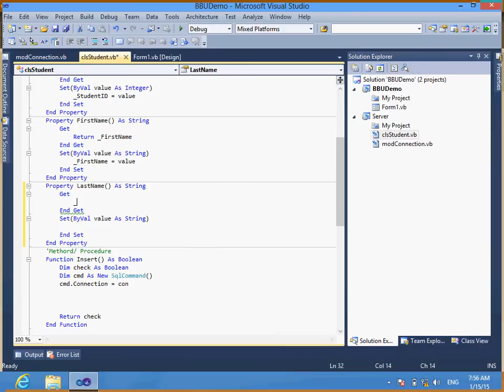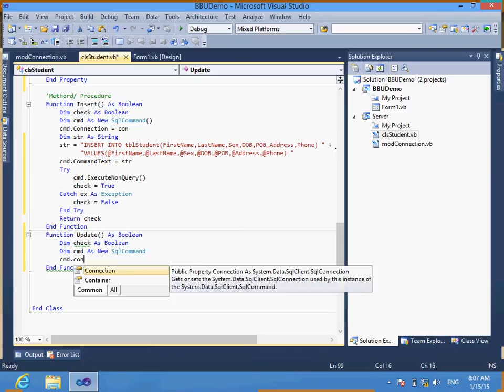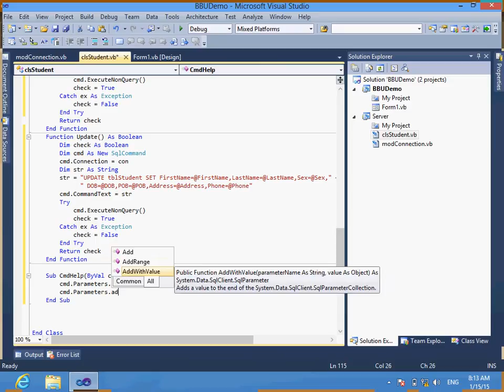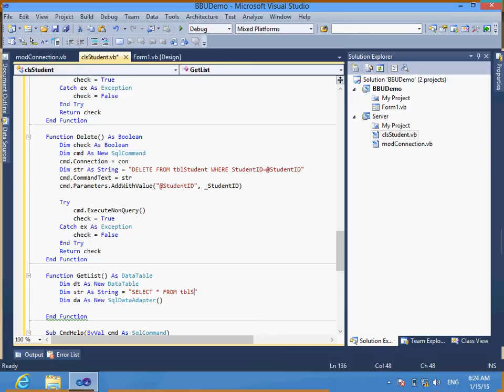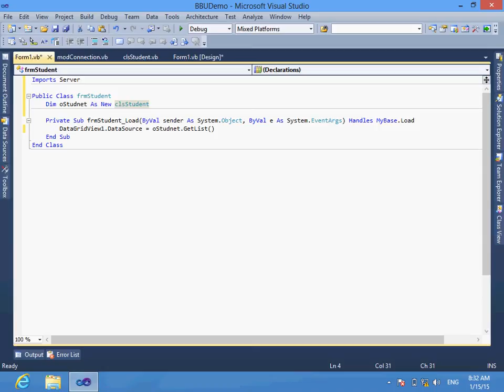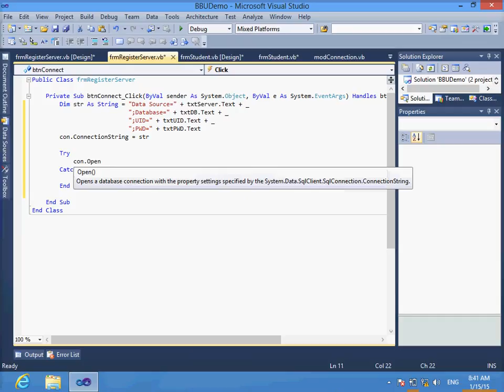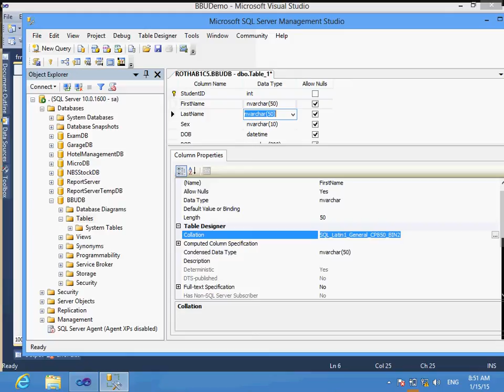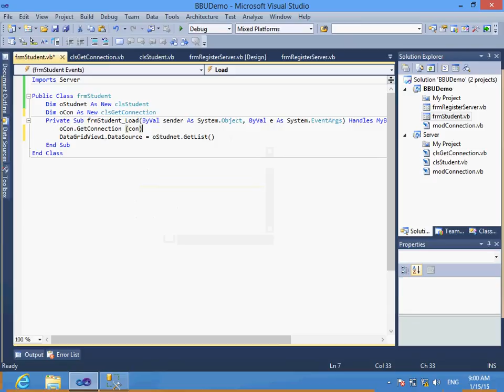VB.Net | Create class Insert,Update,Delete,Select - Tutorial 2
Create class Insert,Update,Delete,Select - Tutorial 2